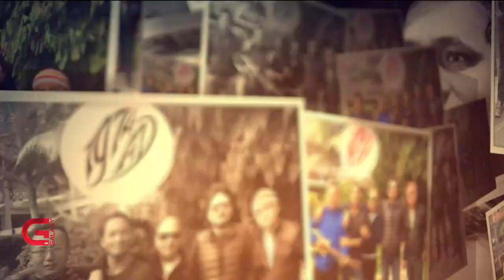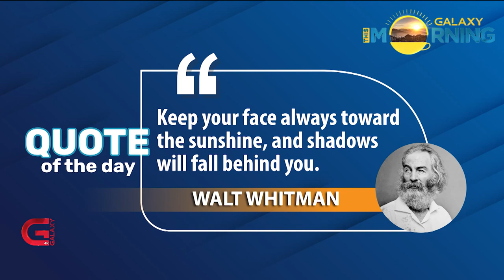This Morning LIVE | 20 May 2023 | Galaxy This Morning